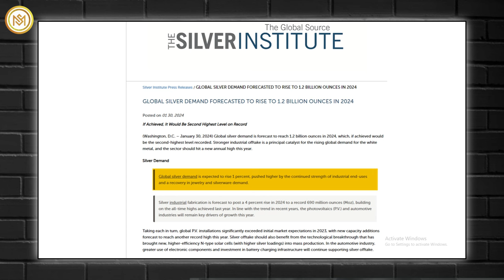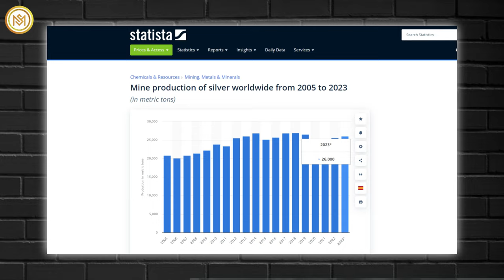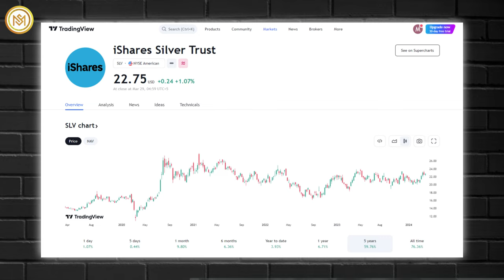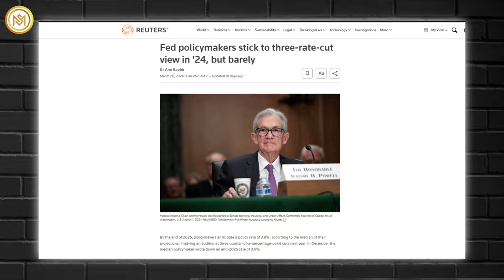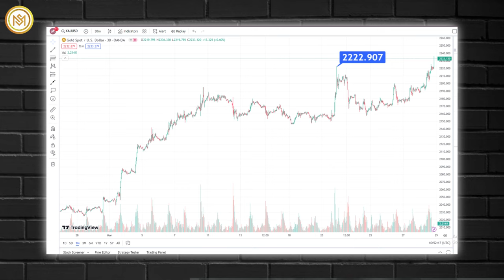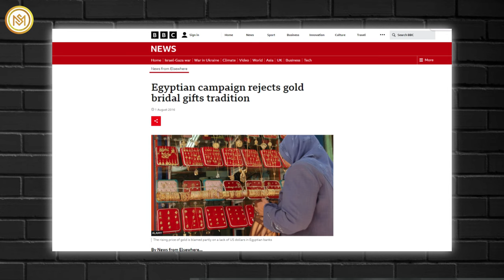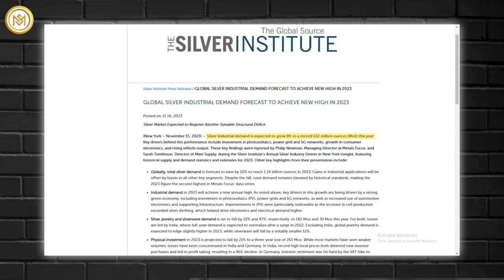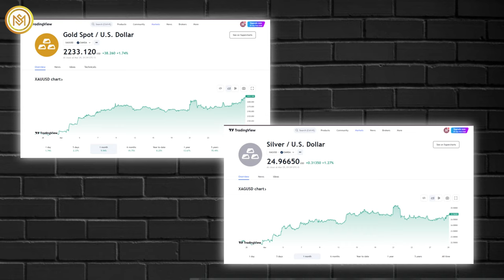$2500 GOLD & $28 SILVER! An Unstoppable Trend of Precious Metals You Can't Ignore - Peter Krauth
Peter Krauth, the bestselling author of "The Great Silver Bull" and renowned expert in precious metals investing, forecasts a bullish trajectory for gold, projecting prices to reach 2,500 dollars this year. Additionally, he anticipates silver to remain above 26 dollars and get 28 dollars or higher in the latter half of the year.
Gold prices surged recently, supported by a decline in the US dollar, as investors awaited upcoming data to assess inflation trends crucial for understanding the Federal Reserve's approach to interest rates. Conversely, silver experienced a slight decline, reaching 24.57 dollars.
Krauth emphasizes the increasing industrial applications of silver, with approximately 60% of demand attributed to industrial consumption. This trend potentially reduces the amount of silver available for investment, influencing its price dynamics.
Global silver demand is expected to rise by 1 percent due to a projected record high in industrial demand and a turnaround in jewelry and silverware consumption. The Silver Institute forecasts a 4 percent increase in industrial demand, reaching a record 690 million ounces in 2024.
Furthermore, Krauth highlights structural deficits in the silver market over the past four years, indicating a shortage in supply compared to demand. This deficit has led to a drawdown of secondary inventories, including those in futures markets and silver ETFs.
Total silver mine production is currently at its second-lowest level in a decade, signaling an undeniable undervaluation of silver. As mine supply shrinks, industrial demand surges, suggesting that the current silver price does not reflect market realities. A recent silver market report confirms the growing physical silver shortage, a strong catalyst for silver prices in 2024 and 2025.
Non-yielding bullion soared to a historic peak of 2,222.39 dollars last week, propelled by Federal Reserve policymakers suggesting an anticipated rate reduction by three-quarters of a percentage point by the end of 2024. Spot gold saw a 0.5% increase to 2,182.77 dollars per ounce after surging by 1.3% earlier in the day.
According to Peter Krauth, a sustained gold rally gains credibility when observed across significant currencies. Recent all-time highs in gold prices against various currencies, including the Swiss franc, indicate a potentially enduring breakout and the likelihood of further highs.
Data from the World Gold Council reveals that Turkish demand for bars and coins surged by 88% in 2023, with jewelry demand also experiencing a notable 14% increase. Despite an aggressive cycle of tightening monetary policy since June, which has pushed bank deposit rates higher, they still need to significantly dampen gold's appeal for households.
Krauth suggests that economic conditions in countries such as Turkey and Egypt signal a significant shift towards silver as an alternative to gold due to affordability concerns. The increased imports of silver in nations like India and Turkey underscore rising demand, potentially impacting global markets.